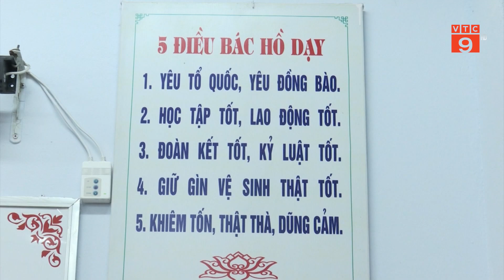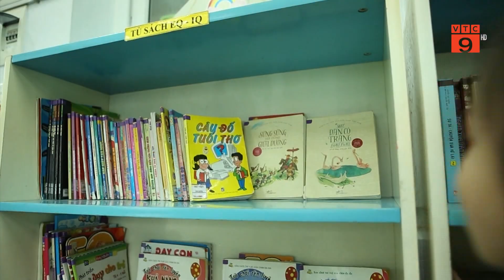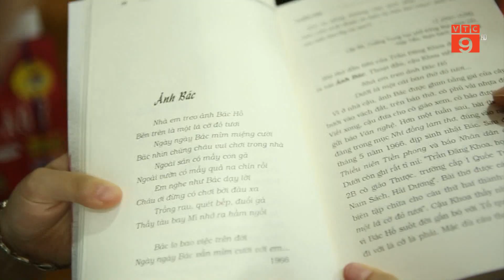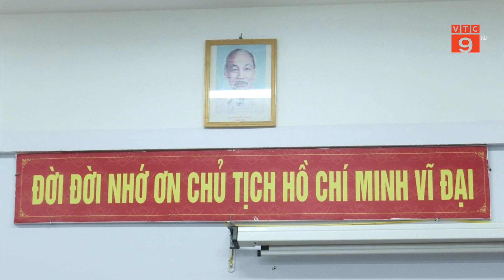CÔ HỌC TRÒ NHỎ VÀ GƯƠNG SÁNG CHÁU NGOAN BÁC HỒ | VTC9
VTC9 | CÔ HỌC TRÒ NHỎ VÀ GƯƠNG SÁNG CHÁU NGOAN BÁC HỒ | VTC9